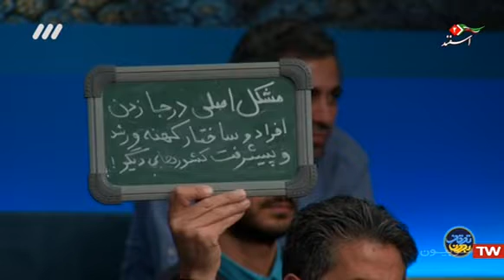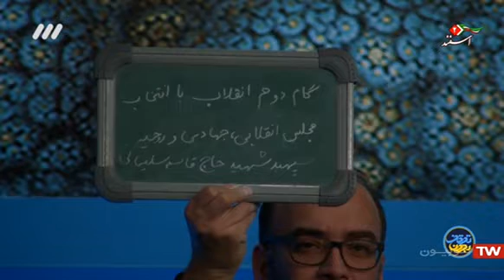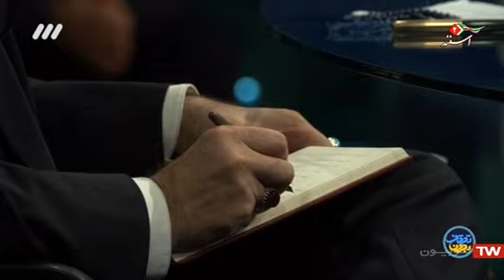برنامه 《بدون توقف》| برسی چالش های انتخابات (قسمت چهاردهم [آخر] ۱۴) ۱۳۹۸/۱۲/۰۳